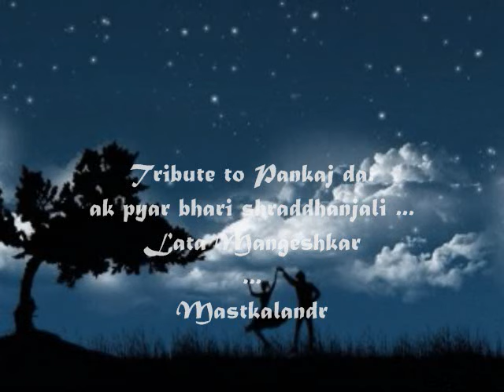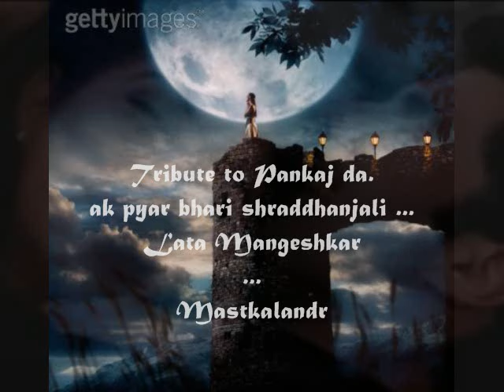ye raaten ye mausam ye hasna hasana_Non Film song_Pankaj Mullick & Lata_Fayyaz Hashmi_with a tribute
Song : yeh raatein yeh mausam yeh hasna hasana, yeh raatein..
Singer : Pankaj Mullick,
Lyricist: Fayyaz Hashmi,
Album: Non Film Song
With a tribute by Lata Mangeshkar,
Lryics: -

Yeh raatein
Yeh raatein yeh mausam yeh hasna hasana, yeh raatein
Mujhe, bhul jana, inhe na bhulana bhulana bhulana
Yeh raatein

(Yeh behki nighahein-2), yeh behki adayein
yeh behki nighahein, yeh behki adayein
yeh aankhon ke kajal mein doobi ghatayein
fiza ke, fiza ke labon par, fiza ke,
fiza ke labon par yeh chhup ka fasana
yeh raatein

chaman mein, chaman mein jo mil ke bani ha kahani
hamari mohabat tumhari jawani, chaman mein
yeh do garm sanso ka ik saath aana
yeh badli ka chalna yeh boondo ki rumjum -- 2
yeh masti ka aalam yeh khoye se hum tum
tumhara, tumhara mere saath yeh gungunana
yeh raatein..

ये रातें (slow)
ये रातें ये मौसम ये हँसना हँसाना,
ये रातें मुझे, भूल जाना,
इन्हें ना भुलाना भुलाना भुलाना ये रातें
(ये बहकी निगाहें - २), ये बहकी अदाएँ
ये बहकी निगाहें ये बहकी अदाएँ
ये आँखों के काजल में डूबी घटाएँ फ़िज़ा के,
फ़िज़ा के लबों पर, फ़िज़ा के फ़िज़ा के
लबों पर ये चुप का फ़साना मुझे, भूल जाना,
इन्हें ना भुलाना भुलाना भुलाना
ये रातें चमन में, चमन में
जो मिल के बनी है कहानी हमारी
मुहब्बत तुम्हारी जवानी,
चमन में ये दो गर्म साँसों का इक साथ आना
ये बदली का चलना ये बूंदों की रुमझुम - २
ये मस्ती का आलम ये खोए से हम तुम
तुम्हारा, तुम्हारा मेरे साथ ये गुनगुनाना
मुझे, भूल जाना, इन्हें ना भुलाना
 भुलाना भुलाना ये रातें ..

Pankaj Mullick a.k.a. Pankaj Kumar Mullick (Bangla: পঙ্কজ কুমার মল্লিক Pôngkoj Kumar Mollik) (10 May 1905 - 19 February 1978)
Composer, musician, audio innovator, singer, music director, teacher and a part-time actor Pankaj Mullick is a colossal figure not only in the field of Bengali cinema but ranks among the greatest cultural icons of Bengal.

He was born on 10th May, 1905. His parents Monimohan and Monomohini were devout vashnavaites and the young Pankaj often sang shlokas and devotional songs during family religious ceremonies. He took talim in dhrupad, khayal, tappa and other forms of Indian classical music under the tutelage of Shri. Durgadas Bandopadhaya.

Pankaj Mullick was born to Monimohan Mullick and Monomohini Mullick. His brother died young and he had a couple of sisters. He got married to Annapurna Mullick (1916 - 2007) and they had two daughters - Aparna and Arunlekha. Pankaj Mullick was a dedicated family man who was adored by his wife and daughters. Unfortunately, Aparna (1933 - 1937) died when she was a child. However, Arunlekha (Born - 1943) carried on the family legacy and got married to Arunendra Mohan Gupta and they had a son - Rajib Gupta. Rajib married Jhinuk and together they run the Pankaj Mullick Music and Art Foundation At present Rajib Gupta and Jhinuk Gupta are not only looking after the Foundation but are also promoting and propagating the works of Pankaj Mullick.

Major Awards :_
He won the National/President's Award for Best Music Direction in movies on quite a few occasions
He received the BFJA award for his work as music director
Life Time Achievement awards from AIR and HMV (now Saregama)
[edit] Prestigious Titles
Title of "Surosagar" in 1931
Title of "Sangeet Ratnakar" in 1962
Padmashree in 1970
DADASAHEB PHALKE PURASKAR in 1973 -- the highest award presented by the Government of India in the field of Indian Cinema. He was the first music-director to be honoured so.
Title of Rabindra Tattacharya in 1977

Rare Honours
Rabindranath himself allowed him to set tune to a few of his poems, the most popular instance of which is "Diner sheshey ghumer deshey..."
He was invited to sing the inaugural song during the launch of television (Doordarshan) in the country
At the behest of Sri Sarat Bose, Netaji's elder brother, he sang "Kadam kadam barhaye jaa...", set to his version of the tune, with Prime Minister J L Nehru being present during the recording. Other members of Netaji's family too lent their voices to this record
On Prime Minister Nehru's request he sang and recorded the Indian National Anthem -- "Jana gana mana..." in a style that was deemed to set the parameters to be followed during the singing of the anthem by all Indians. The recording was also played nation-wide at almost every public place to familiarise every Indian citizen with the anthem of their newly formed independent country
In the days when 'globalisation' was quite unheard of, he enjoyed great fame and popularity both nationally and internationally...